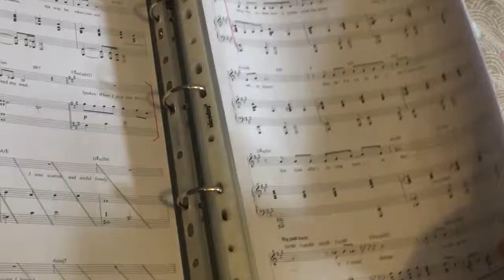GSA Saturday School Vlog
I attend weekend classes at Guildford School of Acting, and I thought it would be interesting to do a short vlog so you can have a little insight into what it's like!

If you have any questions about anything to do with the Saturday or Evening classes they run (I do dance on weekday evenings there instead of on Saturdays), do let me know in the comments!